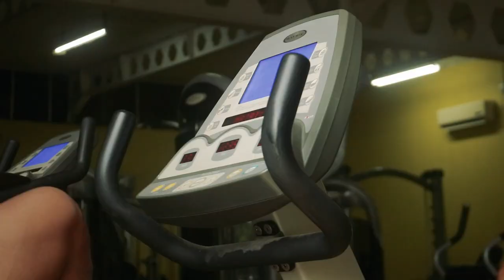GYM SESSION | AGUS INDRA IS BACK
Sempat tak terlihat beberapa waktu, Coach Agus Indra Kurniawan kembali melatih tim setelah menyelesaikan lisensi kepelatihannya.